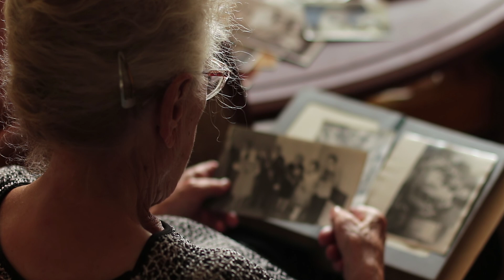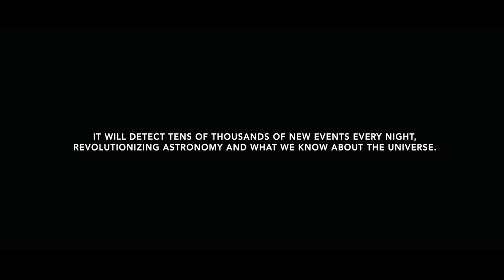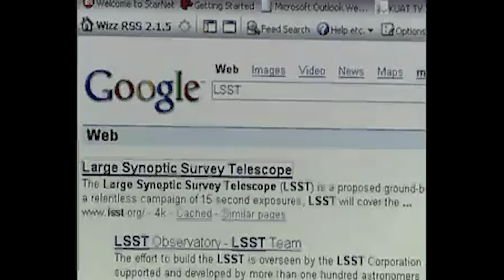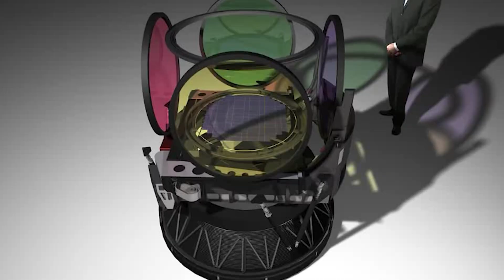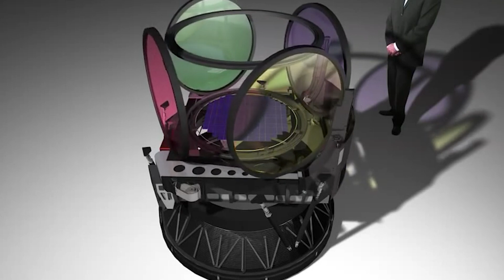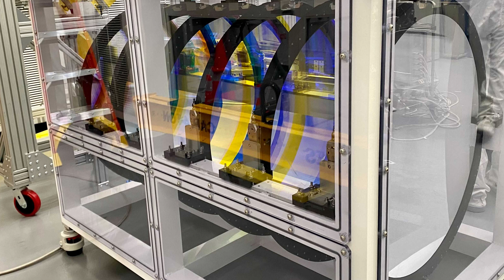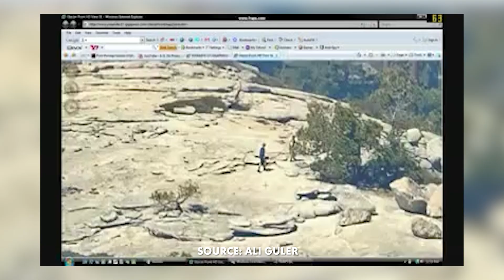The LARGEST Camera Ever Made is INSANE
Welcome back to our GOD-LVL camera series! In this episode, we take a look at the Vera Rubin observatory and the absolutely INSANE 3.2 Gigapixel camera they are creating to peel back the curtain on the distant universe. This camera is sensitive enough to see the light of a candle thousands of miles away.

Tell us if this is the next camera for your camera bag!

🖥️Editor: John Owens
✏️Writer: Cheecken | John Owens
📚Researcher:  Cheecken
🖼️Thumbnail Squad:  John Owens

📷CAMERAS I RECOMMEND📷
BMPCC4K (CAGE SETUP BELOW)
URSA G2

🔥LIGHTS, LENSES & GEAR I RECOMMEND🔥
V-FLAT Background Boards
Panasonic Lumix 12-35mm
Smallrig Tripod
Rode NTG3B
Aputure 120D MKII

0:00 The world's largest digital camera!
1:28 The Vera Rubin Observatory Vision
2:46 Who was Dr. Vera Rubin?
4:30 The MASSIVE 3.2 Gigapixels: What's it for?
5:04 60 PETABYTES Per DAY!!!??
5:51 The CCD sensors that make up the camera's optics
6:13 Just how large is this image?
7:28 The 6ft lenses for this camera
8:14 Installing the sensors that cost $3 million each
9:05 The Shipping Problem
9:37 Opening it up for viewers to see across the world!